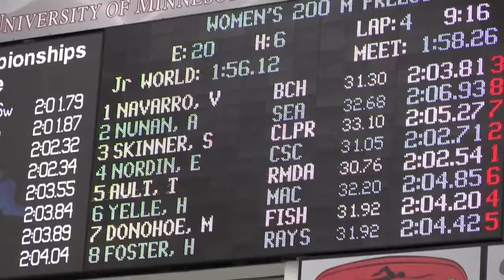Women 200 LC Meter Freestyle (PRELIMS)_Hannah Foster (16)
Women 200 LC Meter Freestyle (PRELIMS)
Hannah Foster (16)
Seed Time:  2:03.65
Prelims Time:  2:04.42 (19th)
Prelims Splits:  28.76 / 31.62 / 32.12 / 31.92